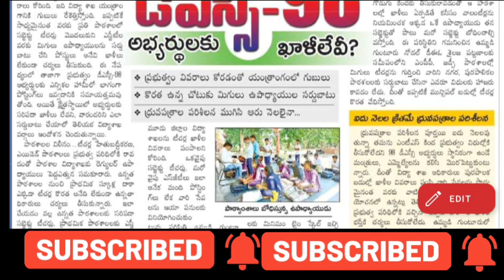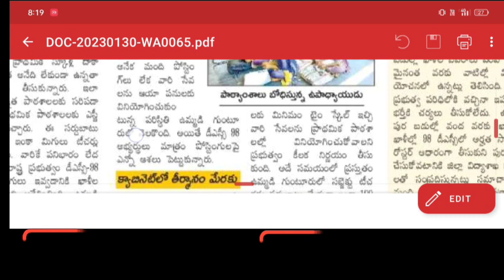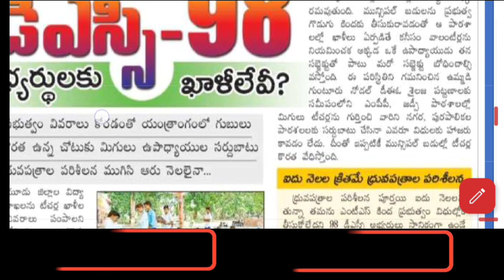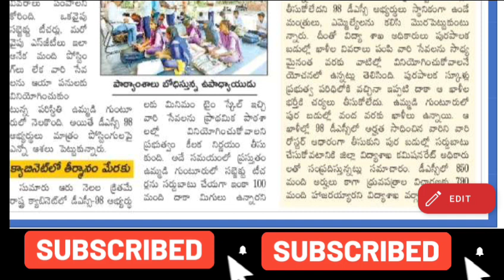DSC 98 అభ్యర్ధులకు ఖాళీలు,CM జగన్ నిర్ణయం,FAST గా DSC 98 పోస్టింగ్స్ కసరత్తు లో అధికారులు నిమగ్నం